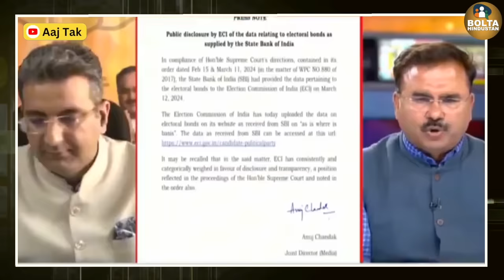Live Debate में अजीब इशारे करते पकड़ी गई Anjana Om Kashyap | Modi की खुल रही थी पोल